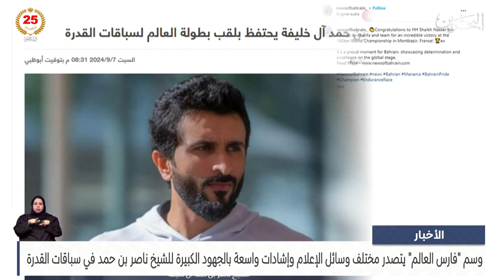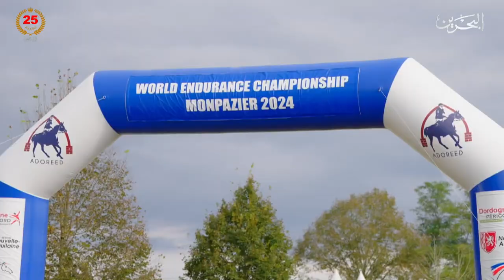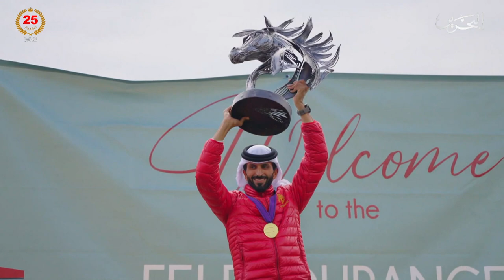البحرين مركز الأخبار : وسم فارس العالم يتصدر مختلف وسائل الإعلام